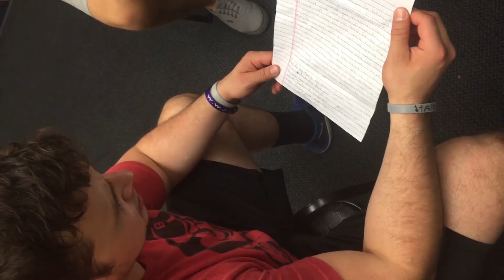Cookie PO Oct 17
Volunteers passing out cookies in the jail. Inmates wrote letters and thanked everyone.